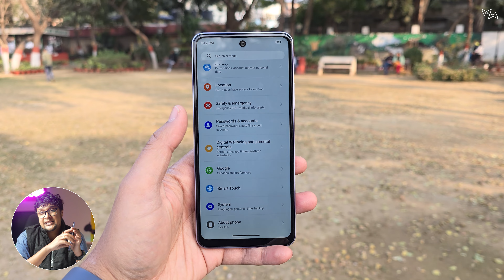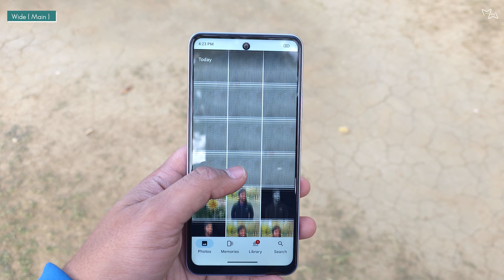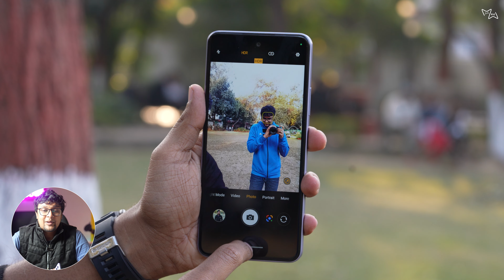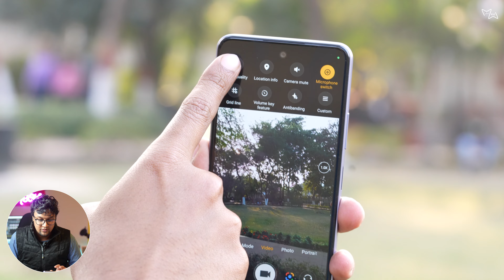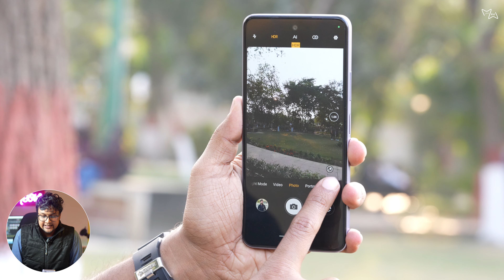Lava Yuva 3 | Clean OS | Good Camera